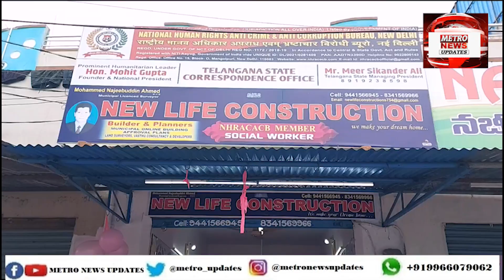Inaugration Of New Life Construction & NHRACACB Correspondence Office By Minister Srinivas Goud !!